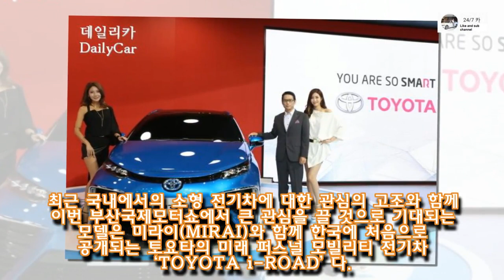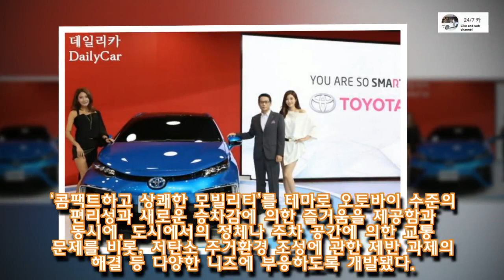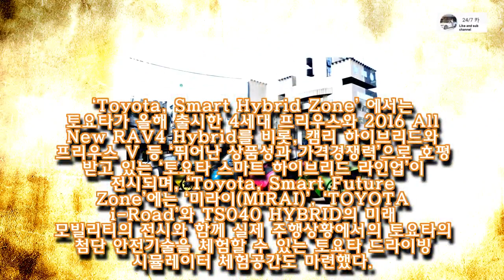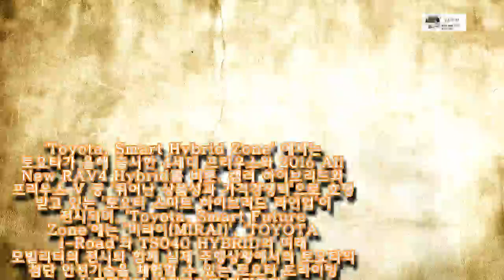토요타, 수소차 ‘미라이’ 국내 최초 공개..‘친환경’ 강조【24/7 카】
토요타, 수소차 ‘미라이’ 국내 최초 공개..‘친환경’ 강조
신차뉴스, 자동차관리, 카라이프,BMW,X7,X8,HONDA,TOYOTA,KIAMO